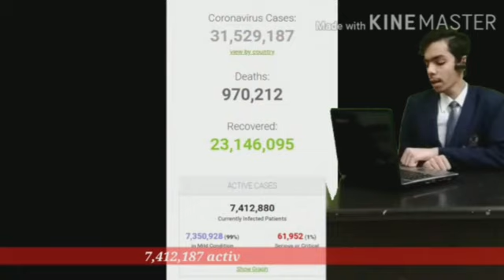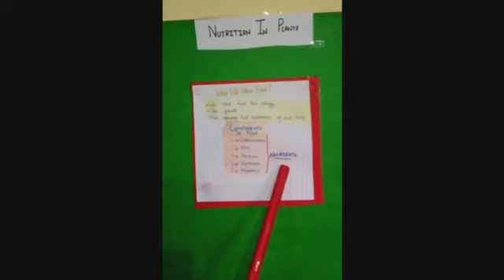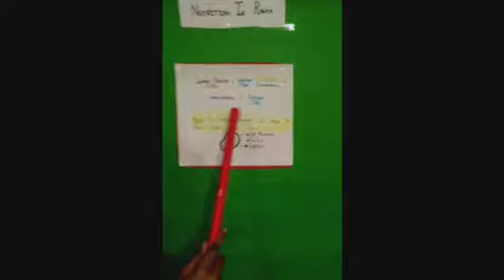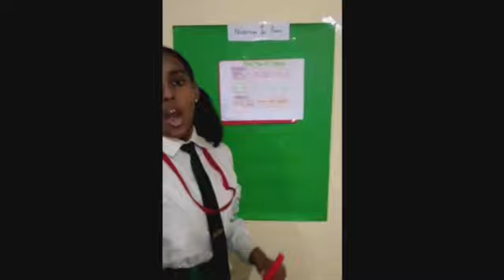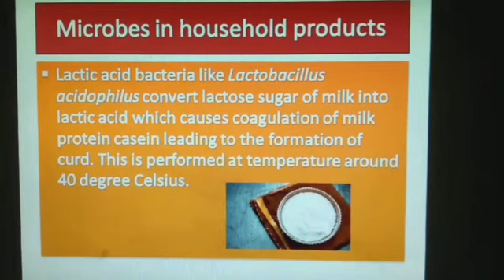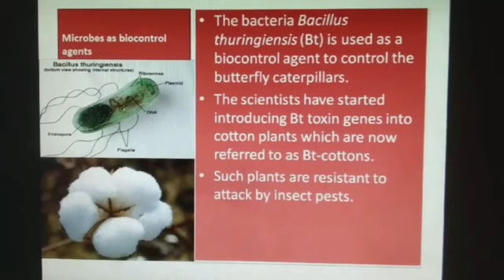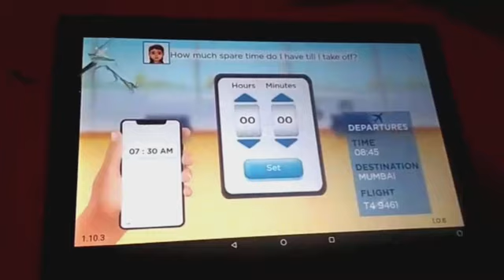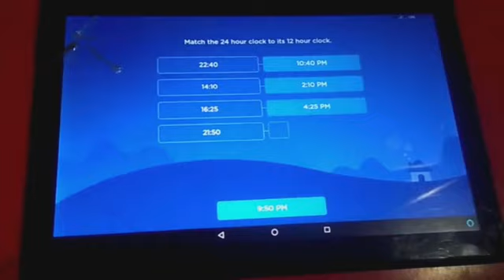Peer to Peer Teaching - Episode #1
Topics and Presenters are :

1. Nutrition in Plants - By Ms. Vernika Yadav (Class VII'E')
2. Microbes in Human Welfare - By Ms. Khushi Sahu (Class XII 'BPE')
3. Time - By Ms. Ipshita Umre (Class VI 'A')

Happy Learning.